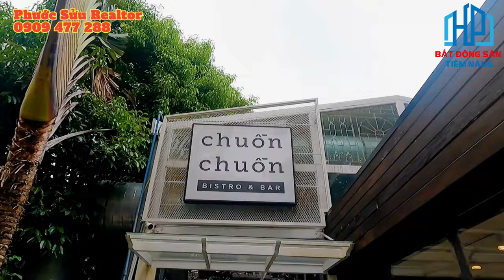Review quán Chuồn Chuồn coffee Bistro sky bar View tuyệt đẹp ở Phú Quốc | Phước Sửu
Chuồn Chuồn Bistro & Skybar ở đâu?
Địa chỉ: 69 Trần Hưng Đạo, thị trấn Dương Đông, Phú Quốc.
Vì nằm trên đỉnh đồi nên đường đi đến đây sẽ hơi "khó nhằn" một chút, đặc biệt là với các bạn nữ tay lái yếu. Nếu đi xe máy vào buổi tối nên chú ý thận trọng vì đường khá dốc và vắng vẻ, nhưng an ninh khá tốt vì ở vị trí trung tâm. Còn nếu lựa chọn di chuyển bằng taxi, bạn chỉ cần nói tên "Nhà hàng Chuồn Chuồn", thì tài xế sẽ chở bạn đến tận nơi.

Chuồn Chuồn Bistro & Skybar có gì đăc biệt?
Sở dĩ Chuồn Chuồn nổi bật trong các quán cafe tại Phú Quốc bởi không gian lý tưởng và view cực đẹp. Nơi đây được đánh giá là một trong những địa điểm ngắm hoàng hôn đẹp nhất tại Phú Quốc.

Không gian và view cực "chất"
Chuồn Chuồn Bistro & Skybar sở hữu chiếc view đỉnh nhất khu vực trung tâm. Từ ban công gỗ, du khách có thể ngắm toàn cảnh nhịp sống sinh động của trung tâm Dương Đông hoặc ngắm nhìn những con sóng vỗ dưới đại dương trước mắt. Đến đây vào bất cứ thời gian nào trong ngày, du khách cũng có thể chụp được những bức ảnh sống ảo cực đẹp. Đặc biệt vào buổi chiều tà khi hoàng hôn buông xuống, cả bầu trời như được nhuộm đỏ, không gian càng trở nên thơ mộng.

Tuy nhiên, thời gian lý tưởng nhất nên đi là vào sáng sớm từ 06:00 – 09:00, buổi sáng khí hậu mát mẻ, ánh nắng bình minh nhẹ nhàng, thích hợp để thưởng thức một ly cafe. Vào xế chiều bạn có thể ngắm hoàng hôn, gọi mộ món ăn nhanh như snack, mực chiên giòn…cùng một chai bia để chill nhạc.

Buổi tối là thời gian lý tưởng để ngắm cảnh biển dưới ánh sang lung linh hay ánh nến nhè nhẹ.
Kiến trúc và cách thiết kế không gian mở, có khu vực bên trong và bên ngoài đa phần được gắn cửa kính để ngắm view toàn thành phố. Buổi tối có ánh sáng đèn vàng rất lãng mạn, nhiều địa điểm để sống ảo

✔ Xem thêm nhiều dự án đầu tư nổi bật tại đây :
Trân trọng!